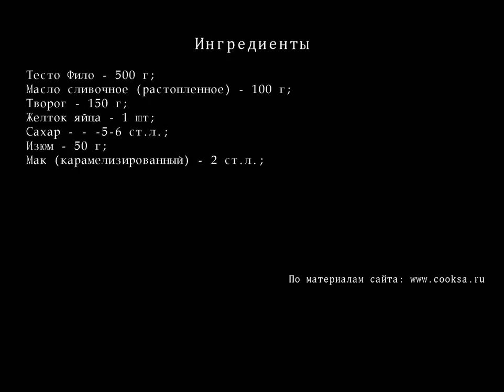Ватрушки «Гнезда» из теста фило ПОШАГОВЫЙ РЕЦЕПТ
Изумительные ватрушки !  Нежный вкус творога прекрасно сочетаеться с тестом фило.
Ингредиенты для Ватрушки «Гнезда» из теста фило
    Тесто Фило — 500 г;
    Масла сливочного (растопленное) —  100 г;
    Творога — 150 г;
    Желток яйца — 1 шт;
    сахара - — -5-6 ст.л.;
    Изюма —  50 г;
    Мака (карамелизированный) — 2 ст.л.;
Ватрушки «Гнезда» из теста фило рецепт